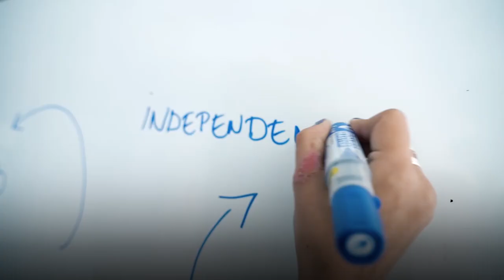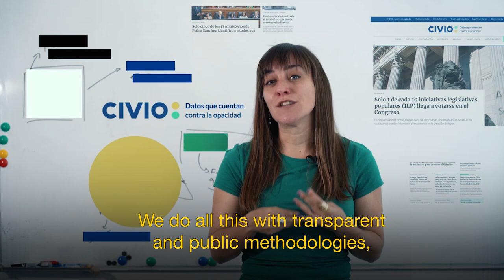Eva Belmonte (Civio), Best Individual Portfolio - DDJ Awards 2019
Vídeo: Giulio Piantadosi